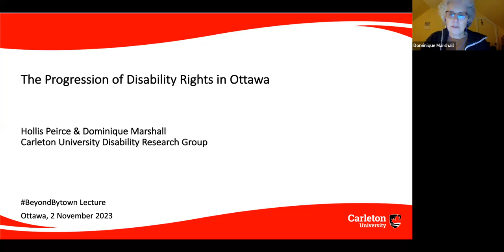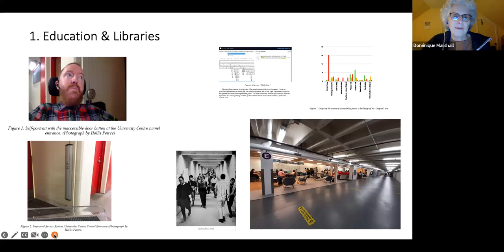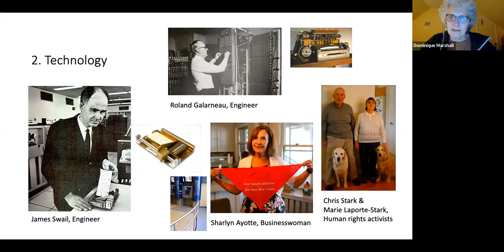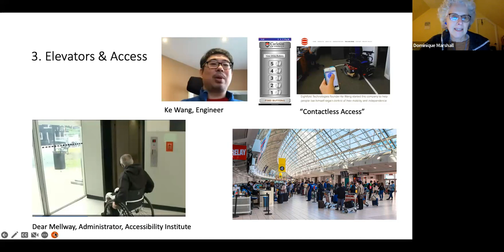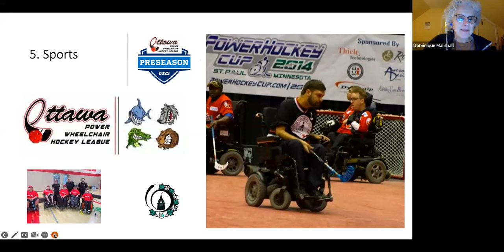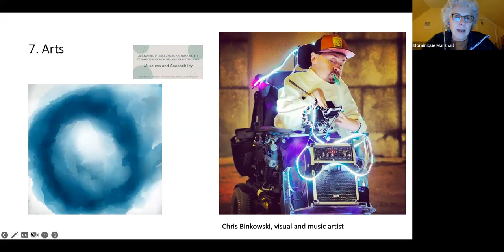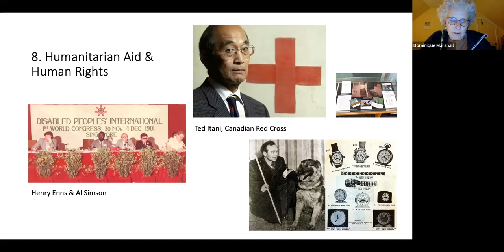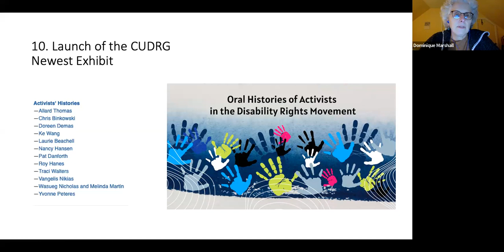Beyond Bytown: The Progression of Disability Rights with Dr. Dominique Marshall and Hollis Pierce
A compelling exploration of the milestones, challenges, and future of disability advocacy in the nation's capital.

Join us for "The Progression of Disability Rights in Ottawa," a compelling exploration of the milestones, challenges, and future of disability advocacy in the nation's capital. Led by Doctor Dominique Marshall, dive deep into the historical context, significant breakthroughs, and the ongoing fight for inclusivity and equal rights.